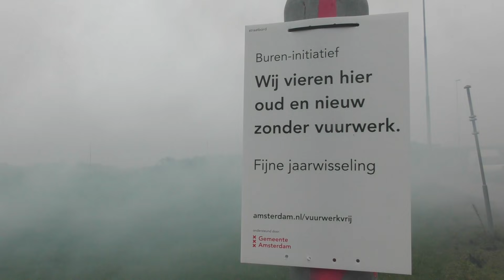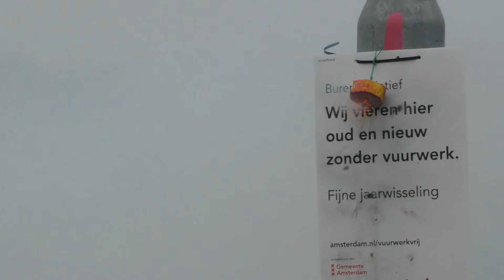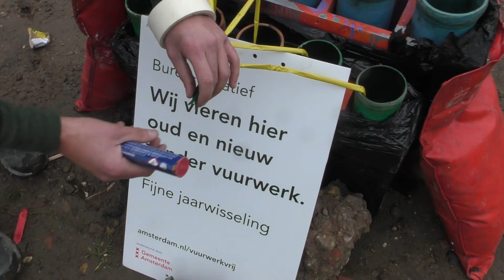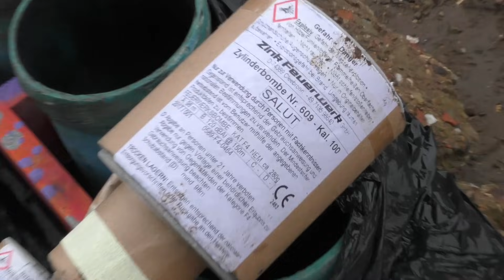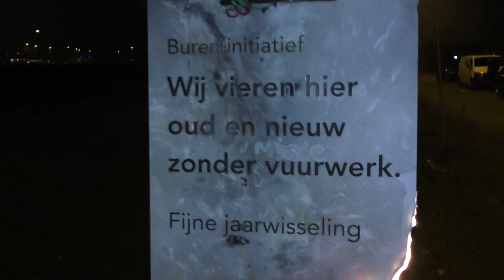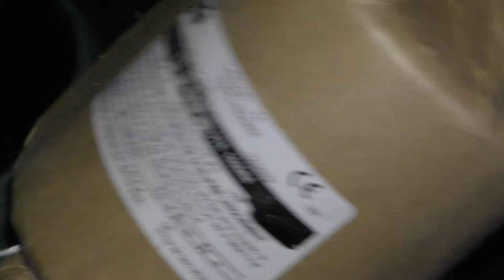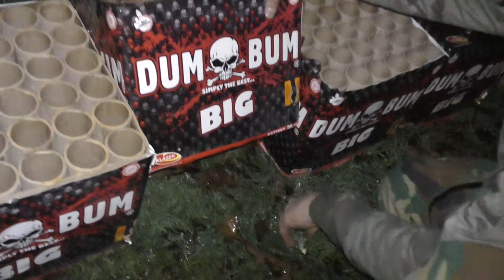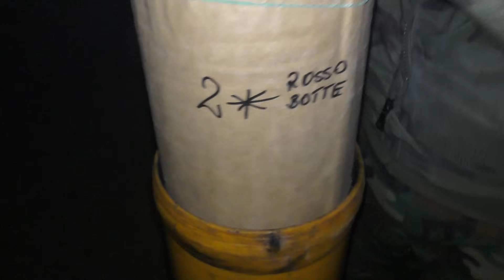Vuurwerk Compilatie 2018 - 2019 Oud en Nieuw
Hier istiedan, met trots presenteer ik mijn beste jaarwisseling ooit. Deze jaarwisseling stond voor mij in het teken van een bijzondere bucketlist. Projecten die al ruim 10jaar op deze lijst stonden zijn nu realiteit geworden. En wat hebben we er collectief een bijzondere dag van gemaakt. BEDANKT VRIENDEN (L) ^^

Met dank aan:
@EindjePyro @Spolette @KaKoFirework @Kayzer @Boet Oezoe @E-Mail @Dennis Blokhut @Bartje @Stino @Kabouter @Iedereen die er bij was!!!

Rust in vrede OPA, mijn allergrootste vriend
- Van wie ik de wijsheid en de liefde voor vuurwerk gekregen heb, die sinds 1997 t/m 2017 bij elk moment van jaarwisseling was. Om van 1997 t/m 2003 het vuurwerk voor ons te verzorgen met oud en nieuw en waarvan ik het stokje overnam in 2004 t/m 2019. Ondanks dat je er met 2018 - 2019 niet bij kon zijn heb jij de aarde nog even goed opgeschud. Bedankt voor alles!

Music by SilverSwan : Wish You Were Here - Pink Floyd (Instrumental)